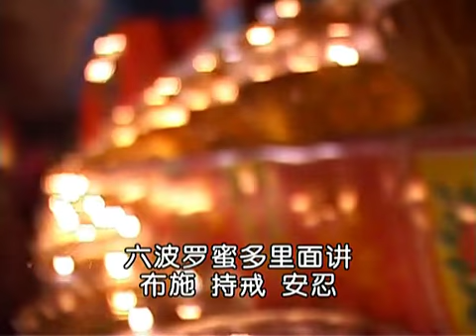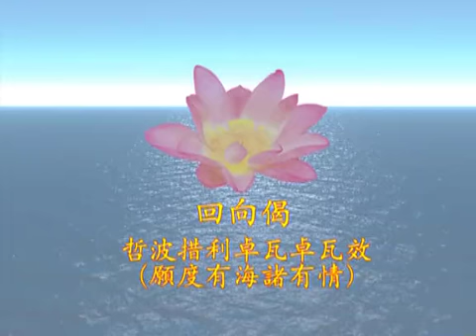佛子行 第7课 索达吉堪布